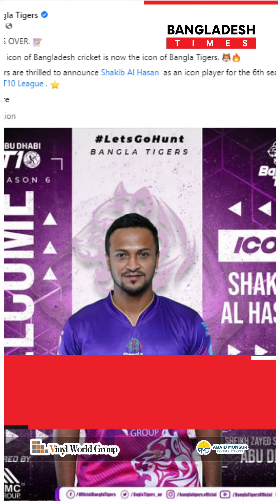ওয়াসার এমডি তাকসিমের ব্যাংক হিসাব তলব | টাইমস ফ্ল্যাশ | ২৫ আগস্ট, ২০২২